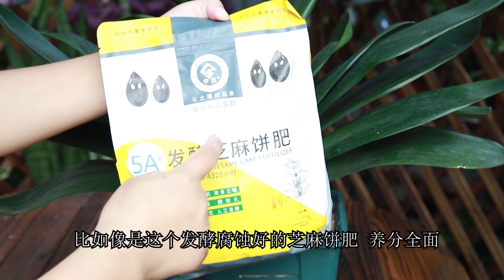养君子兰，教你2招防治小黑飞，简单又高效